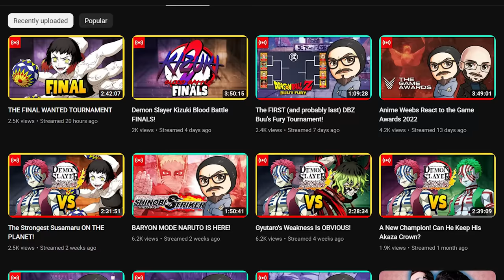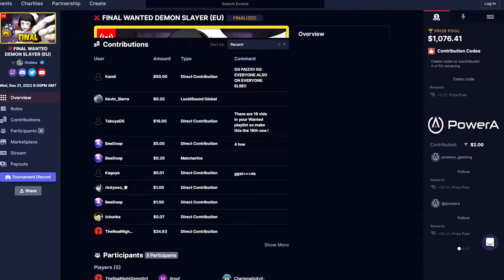The BEST Demon Slayer Tournament EVER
Welcome back to Demon Slayer Wanted. This is the last episode, the final tournament I'm hosting, and we're breaking prize pool records! We've got the best players in Europe, who's going to be the final Demon Slayer champion?

0:00:00 Intro
0:00:52 Arouf vs Hilliasteur
0:21:20 CharismaticEvil vs Faiz
0:47:00 Bracket Finals
1:06:33 MAIN CARD
1:34:34 Final Words